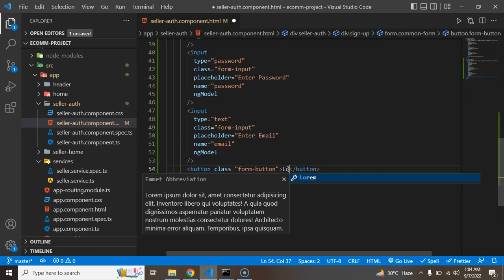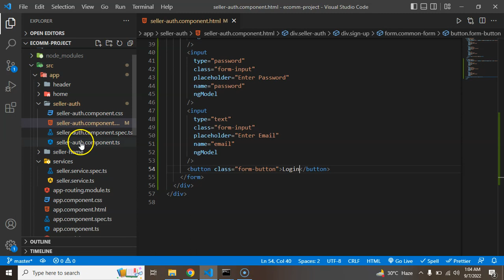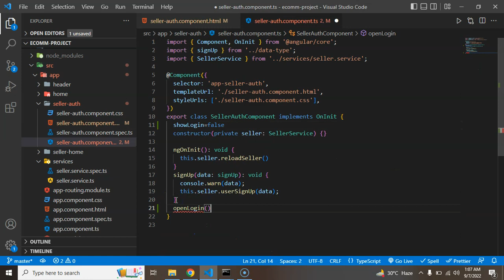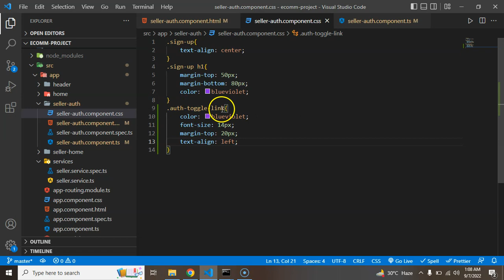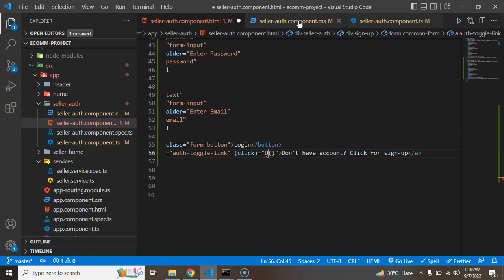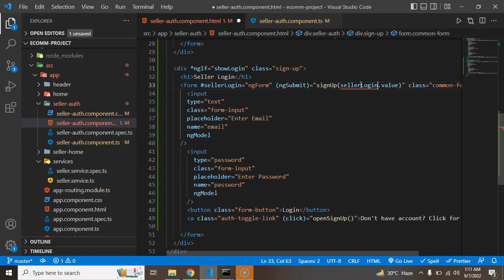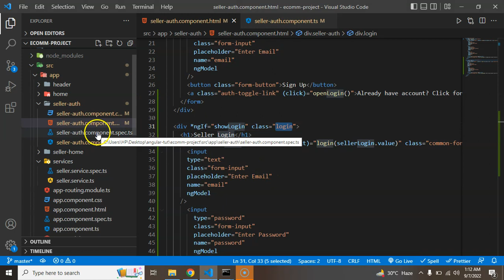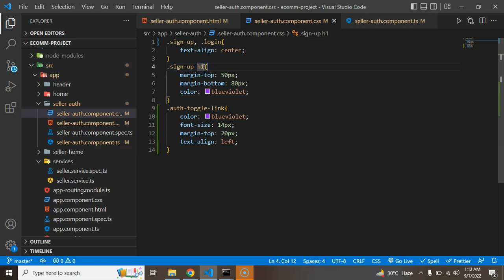Angular project tutorial #21 Add Bootstrap in Angular and Use Carousel | Angular E-commerce Project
This is the Angular project tutorial series we learn how to add bootstrap in angular e-commerce project. Angular project is an E-commerce project with simple steps this is a perfect project course for beginners.
Learn how to make navbar and header in  angular project step by step

Test API
Install Bootstrap
 Add Bootstrap Carousal to Home Page
Test Flow.